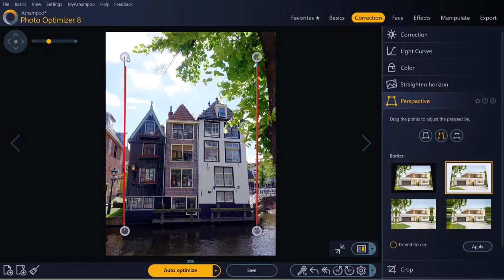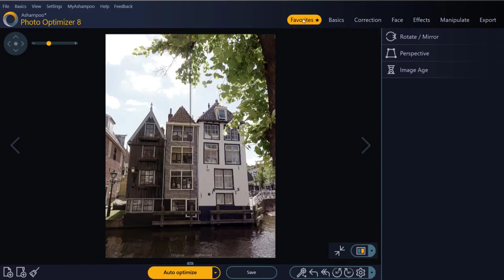Ashampoo Photo Optimizer 8 — Brilliant photos in a single click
Ashampoo Photo Optimizer 8 enhances your photos at the click of a button! The program fully automatically adjusts colors, contracts and exposure settings to perfection for individual images or entire collections. Visual blemishes are detected and fixed through careful image analysis. But you can also make adjustments manually: Straighten slanted image horizons, fix perspective distortions or apply numerous affects. Minor blemishes like red eyes, skin imperfections or stains are also easily removable. The straightforward user interface saves you time and nerves on your path to stunning results!